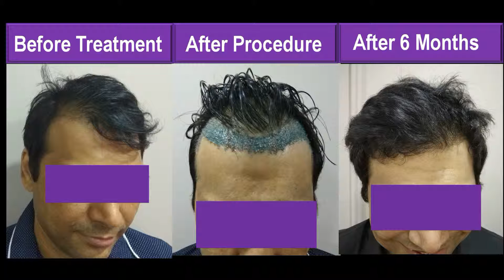How to choose a Hair Transplant Doctor with Dr Arth Shah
"Deciding to undergo a hair transplant is a huge decision and not one to be taken lightly," says hair loss expert Spencer Stevenson, himself a veteran of twelve hair transplants, both good and bad. "I had my first one over twenty years ago when I was just 21, and it was done badly. Since then, I’ve learnt a lot about hair transplants, often the hard way.

"Firstly, there is no such thing as too much research. A man considering a hair transplant is often vulnerable to making speedy, emotional decisions. Instead, consider your options slowly and carefully and remember you can never ask too many questions."

Such as…

1. "Why should I use this surgeon?"
"Choosing the right surgeon for the job is your most important decision," says Dr Shah. "Start by finding some reputable options you could look for somebody in your area and meet face to face with the surgeon and their patients. Ask them to show you before and after photos,Their Certifications and video patient testimonial which cannot be faked.

"Or if you can afford it and have the time, consider going further afield to the India, where you’ll find some of the world’s leading hair transplant clinics.

The surgeon should be a Plastic Surgeon or a Dermatologist,MD as per the guidelines listed by Indian Medical Association.